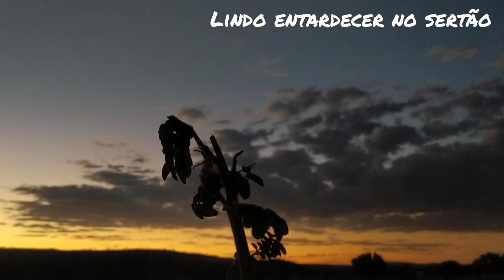Lindo entardecer no sertão.